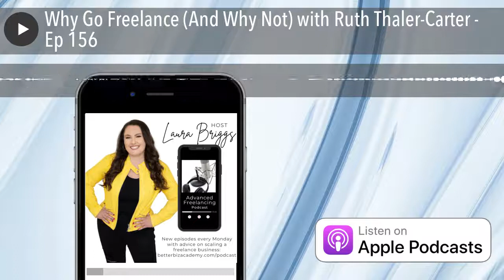Why Go Freelance (And Why Not) with Ruth Thaler-Carter - Ep 156